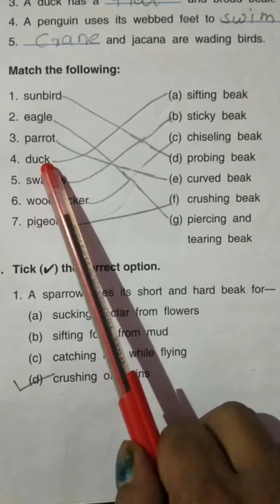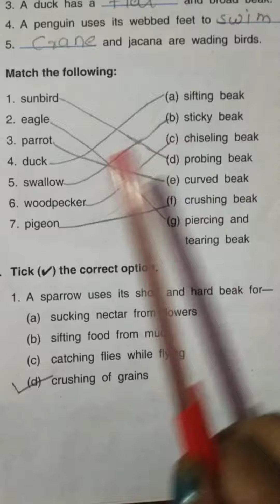Dav class-4 science chapter-5 Birds- beaks and claws